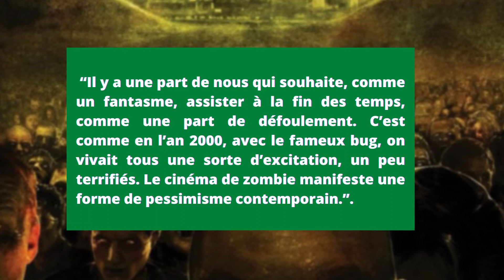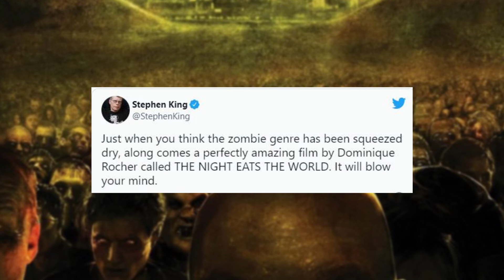Le Zombie Français (Jean Rollin, Mutants, La Horde, La Nuit a dévoré le Monde...)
Dans cette vidéo, je vous dresse un panorama de quelques films français ayant traités, à leur façon, le mythe du zombie. Du film d'action au drame social, il y en a pour tous les goûts !